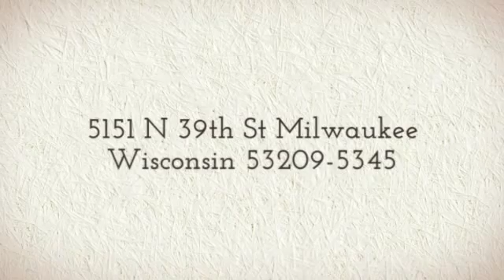5151 N 39th St Milwaukee, Wisconsin 53209-5345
Completely updated owner occupied 3 bedroom Aluminum Bungalow.Updated kitchen and formal dining room with built in buffet, 2 full updated baths with ceramic tile and whirlpool tubs. Hardwood floors with natural woodwork and sunroom. All newer mechanicals, fenced yard with side drive. Half bath in basement. A MUST SEE PROPERTY!! MOVE IN TODAY!